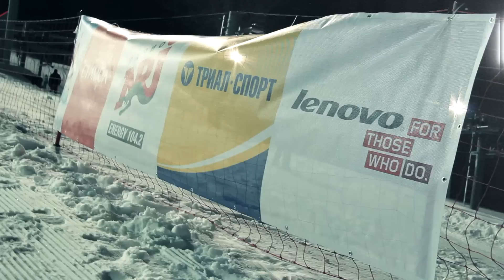ENERGY in the Mountain 2015 - Финальные покатушки!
Yappi @energyrussia